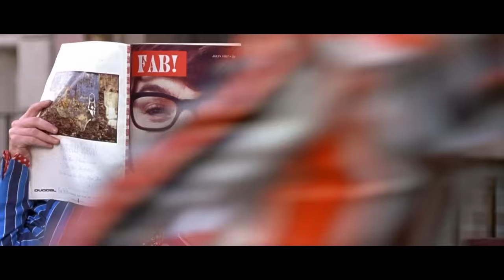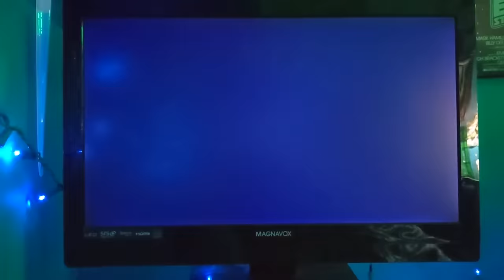Why Mike Myers Is One Of The Only Actors You Can't Replace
Ever since International Man of Mystery premiered, Austin Powers, Dr. Evil, and the many other characters played by Mike Myers are still household names.  Wish some going so far as to become more popular than the James Bond characters Mike Myers was parodying.  Only the legendary Mike Myers could have brought these characters to life, only his silly genius could have created a franchise that stands the test of time.